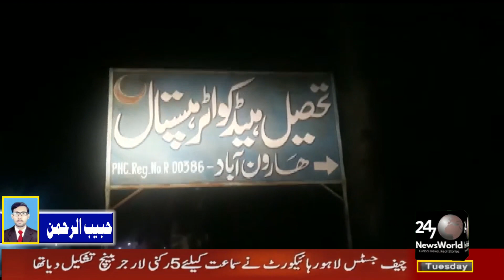ہارون آباد ٹبہ غلیانوالہ کے قریب کار اور رکشہ میں ٹکر 4خواتین سمیت 5افراد زخمی | 247 News World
ہارون آبادسے تحصیل رپورٹر حبیب الرحمان کی رپورٹ کے مطابق
ا
ٹبہ غلیانوالہ کے قریب کار اور رکشہ میں ٹکر 4خواتین سمیت 5افراد زخمی،زخمیوں کو تحصیل ہیڈ کوارٹر ہسپتال ہارون آباد منتقل کردیا گیا ریسکیو زرائع کے مطابق زخمیوں کی حالت خطرے سے  باہر ہے

تیز رفتار رکشہ ہارون آباد سے ٹبہ غلیانوالہ کی جانب جارہا تھا کہ سامنے سے آنے والی کار سے ٹکر ہوگئی جس کے نتیجے میں 4خواتین سمیت 5افراد زخمی ہوگئے زخمیوں میں صائمہ،نمرہ،تسلیم کوثر،امام بی بی اور ندیم شامل ہیں اور زخمی ہونے افراد چک 71فور آر کے رہائشی تھے ریسکیو زرائع کے مطابق تمام زخمی ہونے والوں کو تحصیل ہیڈ کوارٹر ہسپتال منتقل کردیا ہے حالت خطرے سے باہر ہے۔عینی شاہدین کے مطابق یہ حادثہ تیز رفتاری کے باعث پیش آیا ہے۔

Community News about culture, Politics, and events